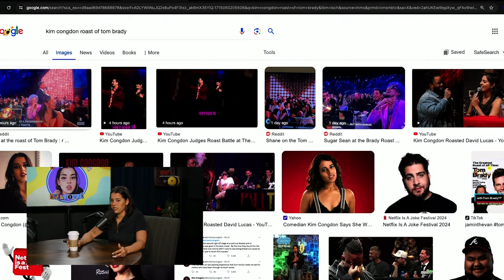Kim K...Loves Me?! - Kim Congdon Takeover CLIP